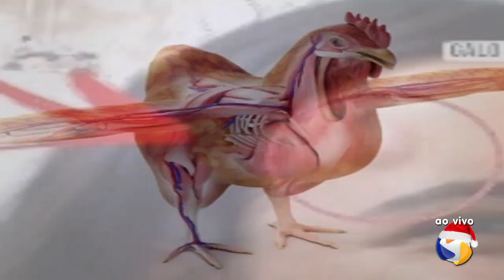URG: Ultimate Rinhas Galináceas #09 - 10/12/2021